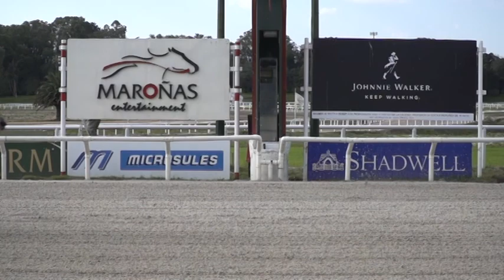06/08/2017 – Hipodromo Maroñas – Carr 2 – ARGENTI (2009)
Carrera 2 realizada el dia 06/08/2017 por el premio ARGENTI (2009) en el Hipodromo Maroñas